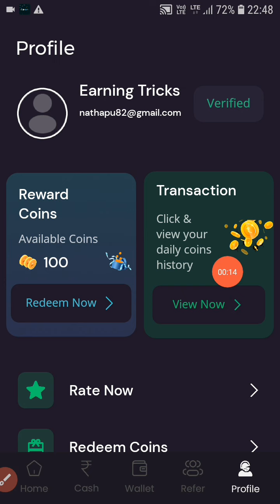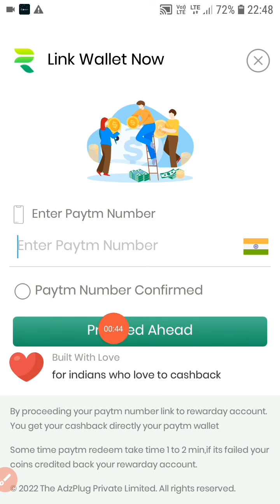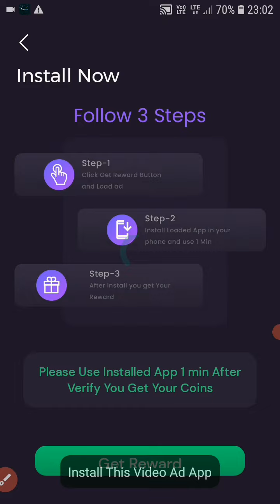Best self earning apps 2022| Google play redeem code free| Rewarday app.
Topic coverd:
google play redeem code free.
rewarday app benefits.
rewarday app coin.
rewarday app download.
rewarday app download link.
rewarday app se paise kaise kamaye.
Rewarday app payment proof.
rewarday app se withdrawal kaise kare.
rewarday app fake or real.
rewarday app new update.
rewards app review.
rewards app payment proof.
rewards app ko kaise use kare.
rewards app real or fake.
rewards app se paise kaise kamaye.

App name =Rewarday.

@earning tricks sanjoy